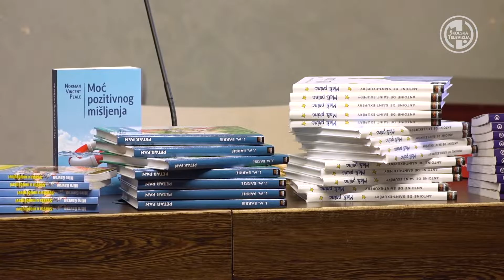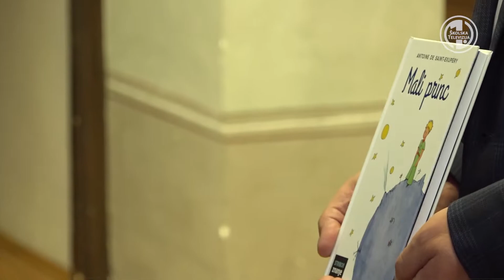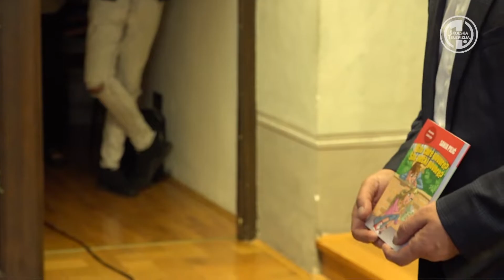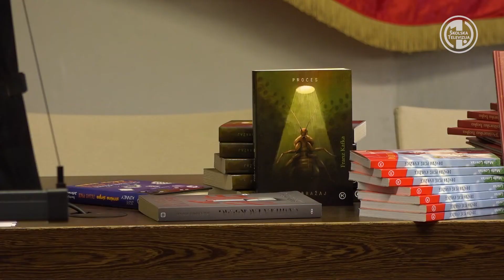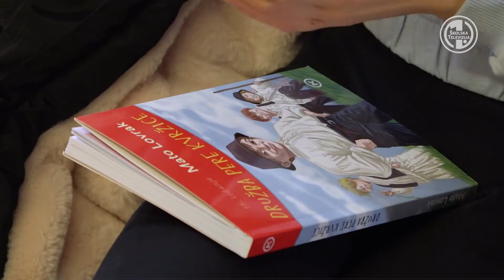Obilježen Dan hrvatskih knjižnica u Varaždinskoj županiji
Povodom Dana hrvatskih knjižnica, u Županijskoj palači u Varaždinu održana je svečanost na kojoj su nagrađeni najčitatelji školskih i gradskih knjižnica. Hrvatsko knjižničarsko društvo ustanovilo je  Dan hrvatskih knjižnica s ciljem postizanja bolje vidljivosti i prepoznatljivosti knjižnica i knjižničnih aktivnosti u javnosti, upoznavanja s ulogom knjižnica u informiranju i obrazovanju te uklanjanja stereotipnih predodžbi o knjižnicama i knjižničarima.

novinarka: Andrea Žigić-Dolenec
snimatelj: Domagoj Dugi
montažer: Danijel Vnučec